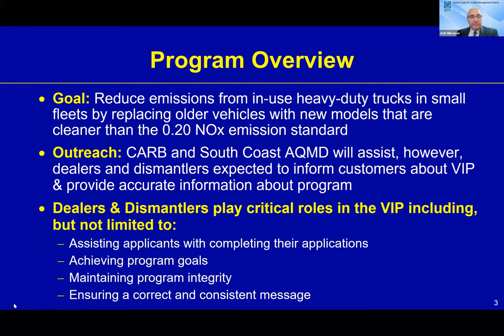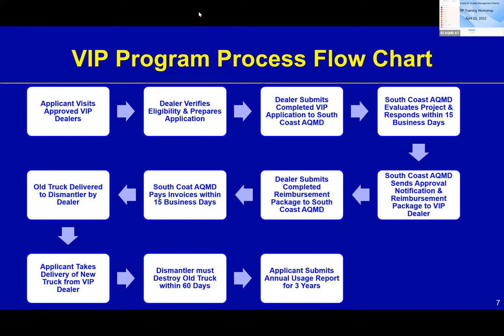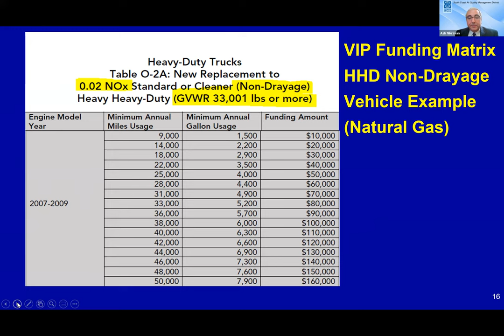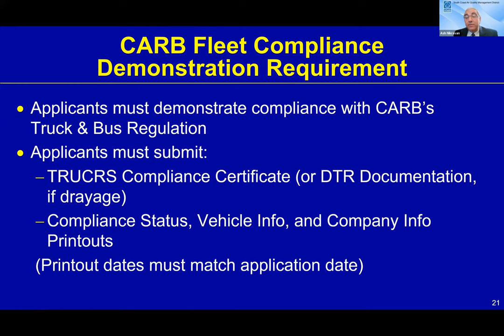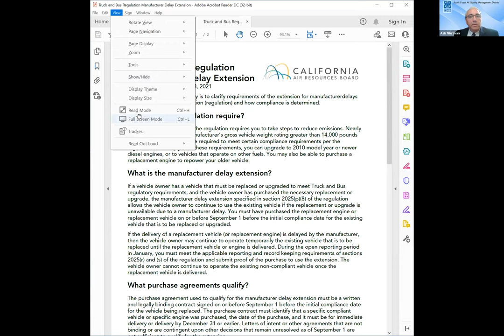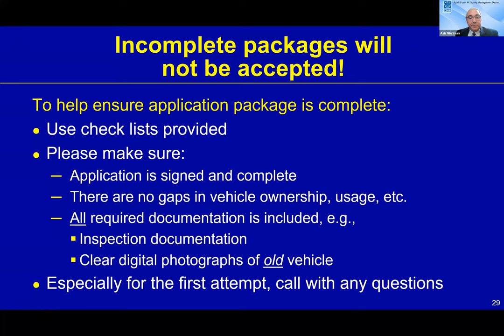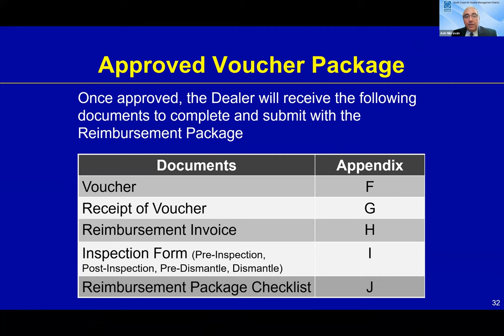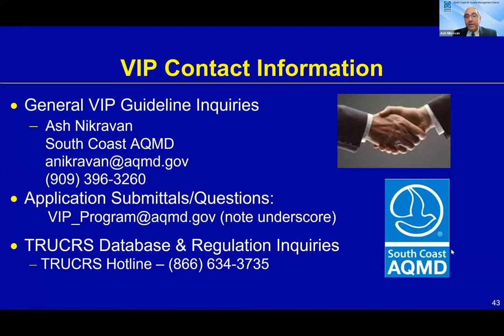South Coast AQMD VIP Training Workshop – April 20, 2022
On-Road Voucher Incentive Program Training Workshop for Dealers and Dismantlers (2022)